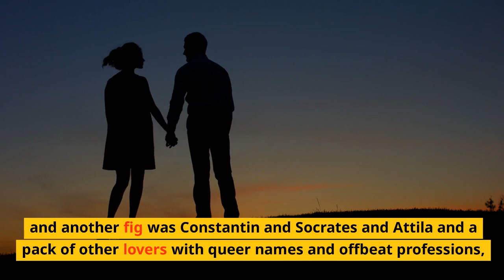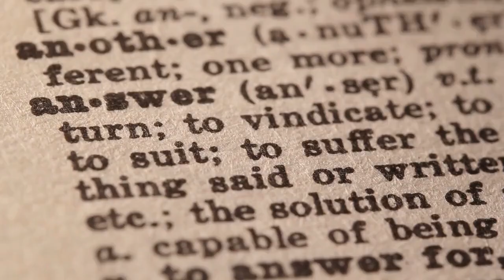The Story of the Fig Tree (From “The Bell Jar”, by Sylvia Plath)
Discover the profound symbolism of the fig tree in Sylvia Plath's classic novel, 'The Bell Jar.' Journey into the depths of this captivating narrative as we explore the fig tree's powerful metaphorical significance, shedding light on themes of identity, mental health, and the struggle for self-discovery. Uncover the layers of Plath's introspective tale, and gain a deeper understanding of the fig tree's role in shaping the protagonist's journey. Join us for an insightful exploration of this timeless literary masterpiece.